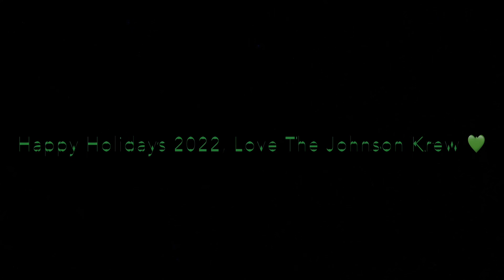Happy Holidays from The Johnson Krew!